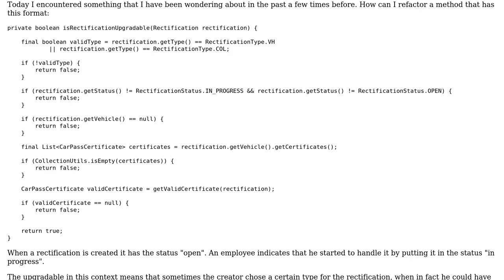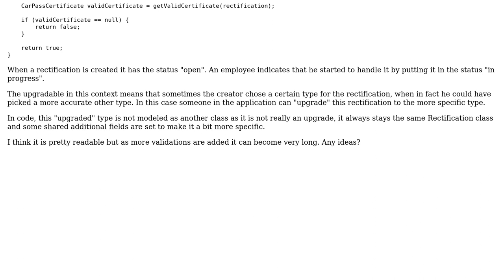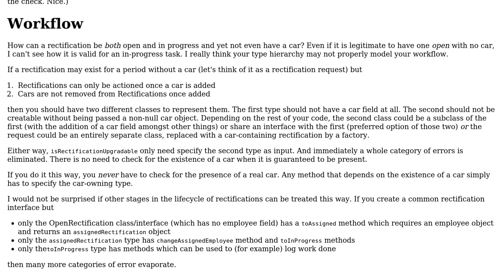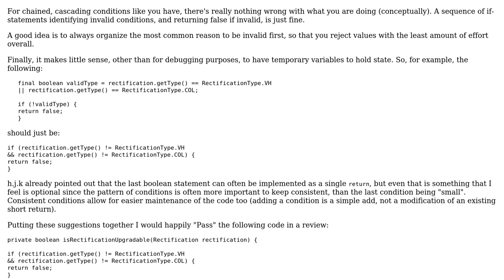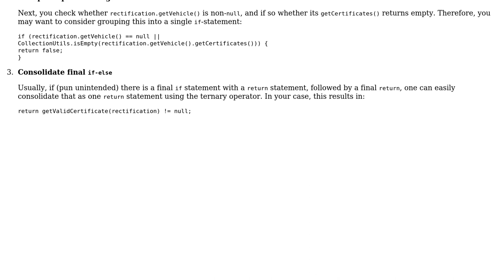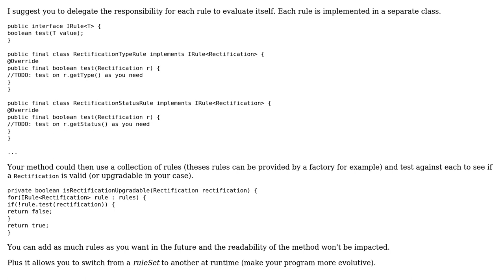Class to verify if a rectification is upgradable (4 Solutions!!)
Class to verify if a rectification is upgradable

With thanks & praise to God, and with thanks to the many people who have made this project possible! | Content (except music & images) licensed under CC BY-SA | Music | Images & others | With thanks to user Spotted user rolfl user Jamal user itsbruce user h.j.k. user geoffreydv and the Stack Exchange Network Trademarks are property of their respective owners. You are responsible for your own actions.